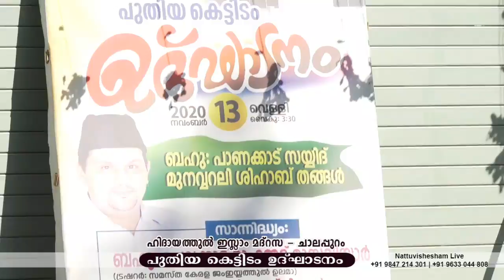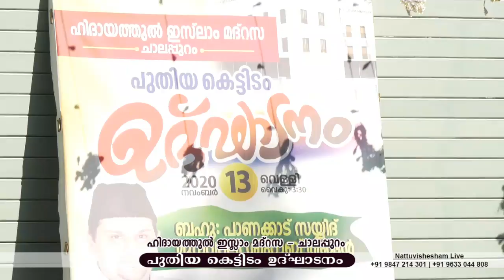ചാലപ്പുറം ഹിദായത്തുൽ ഇസ്ലാം മദ്രസ്സ കെട്ടിട ഉദ്ഘാടനം ; സയ്യിദ് മുനവ്വറലി ശിഹാബ് തങ്ങൾ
CHALAPPURAM HIDAYATHUL ISLAM MADRSSA NEW BUILDING INAUGURATION PANAKKAD SAYYID MUNAVVARALI SHIHAB THANGAL